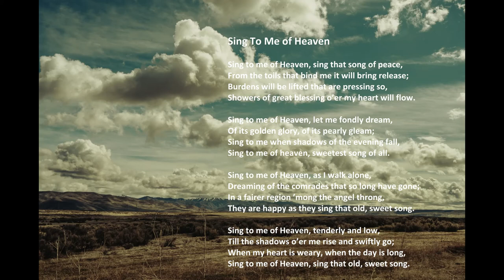"Sing To Me of Heaven" with lyrics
"Sing To Me of Heaven?", by Acapeldridge.

Isaiah 55:11: